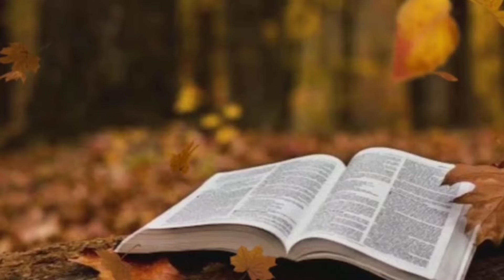അനുദിന വചനവിചിന്തനം ഉയിര്‍പ്പുകാലം 1-ാം വ്യഴം,നിങ്ങള്‍ക്ക് സമാധാനം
അനുദിന വചനവിചിന്തനം ഉയിര്‍പ്പുകാലം 1-ാം വ്യഴം
,നിങ്ങള്‍ക്ക് സമാധാനം